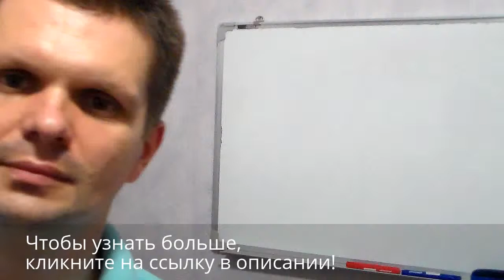Подготовка к тестам по Скайпу за 1 месяц! TOEFL, IELTS, SAT, TOEIC, KET, PET,FCE, CAE, CPE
Подготовка к тестам IELTS, TOEFL, SAT, GMAT, GRE, CPE с гарантией, интенсивный курс английского по Скайпу
Мой Скайп:  Engvox
Почувствуйте все преимущества подготовки к тестам английского языка с профессионалом! Вы можете подготовиться к тестам TOEFL, IELTS, SAT, TOEIC и другим всего за один месяц по Скайпу, дома и в комфортной обстановке! Жду вас на занятия!